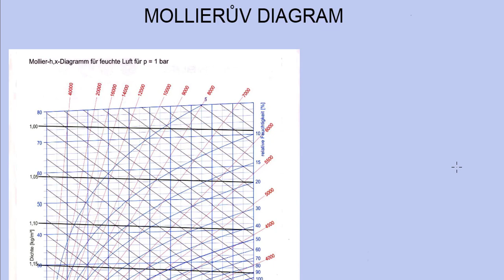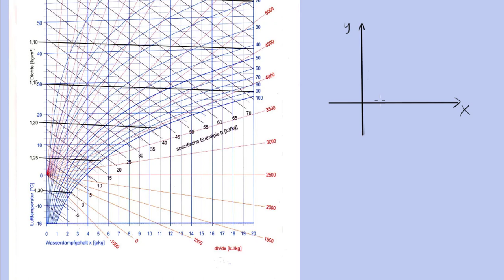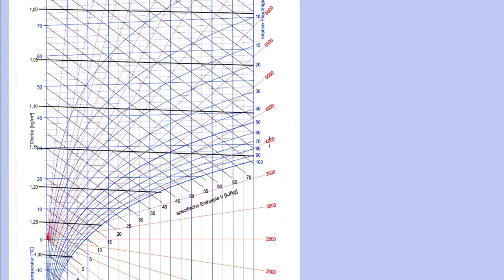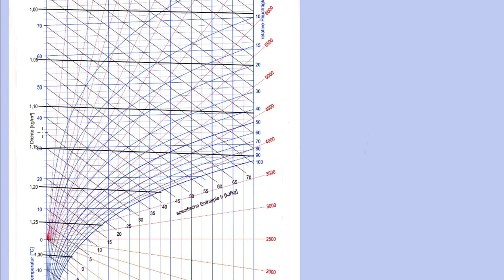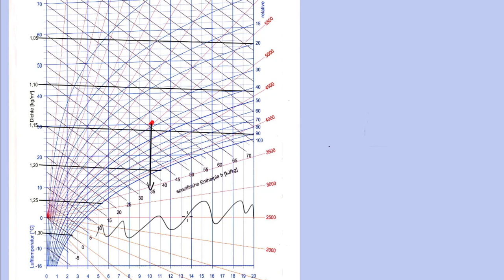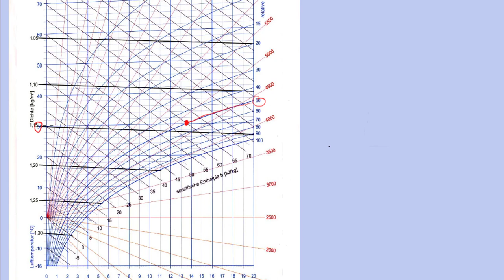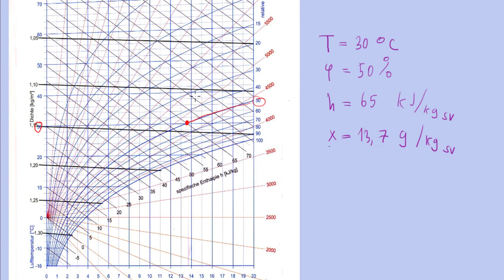Molliérův diagram | 2/7 Vlhký vzduch | Termomechanika | Onlineschool.cz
Molliérův diagram nebo také h-x diagram je grafickým znázorněním stavů vlhkého vzduchu. Na vodorovné ose je měrná vlhkost a v grafu je mnoho křivek, ze kterých můžeme odečítat měrnou entalpii, relativní vlhkost, teplotu nebo hustotu.

Pokud si veličiny vlhkého vzduchu, práci s h-x diagramem a děje s vlhkým vzduchem (ohřev, mísení, vlhčení) potřebuješ procvičit více, sbírku řešených příkladů na vlhký vzduch můžeš najít na 👉🏼👉🏼👉🏼

Obrázek Molliérova diagramu:
Jméno: Feuchte Luft, h-x-Diagramm
Datum: August 2012
Zdroj: Quelle: Volker Sperlich: "Übungsaufgaben zur Thermodynamik mit Mathcad" (2002) Fachbuchverlag Leipzig
Autor: Volker Sperlich